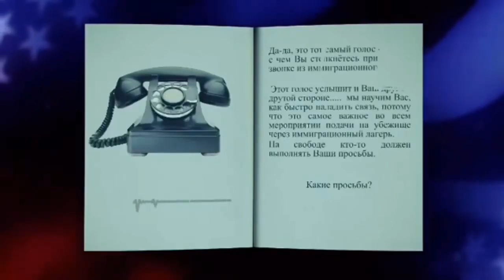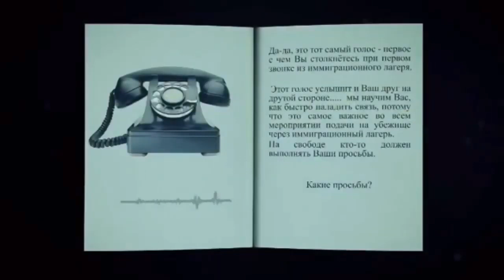САМЫЙ ВАЖНЫЙ ЗВОНОК| В США ЧЕРЕЗ МЕКСИКУ БЕЗ ДЕТЕЙ